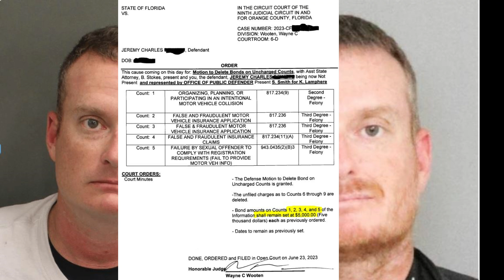Serial Police Impersonator Jeremy Dewitte - SGT Miguel Vasquez Internal Affairs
Today's video is an interview with SGT Miguel Vasquez and SGT Justin Wall both from the Professional Standards Division. This interview takes place on May 18th 2021.
I've also added an update on the bail agreement.